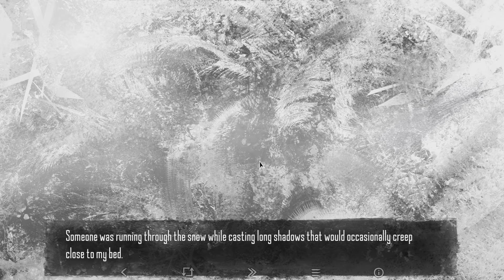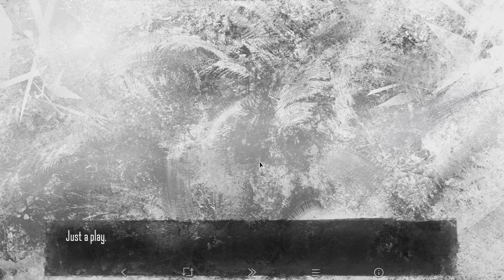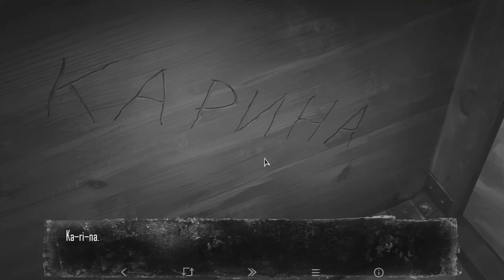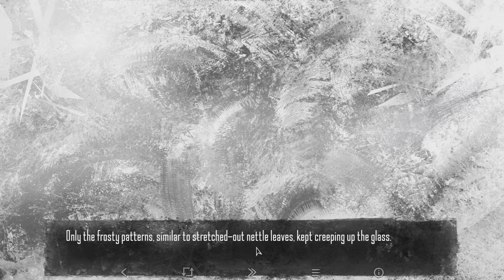Tiny Bunny terrifying free indie visual novel PART 1 no commentary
This game surprised me I wasn't expecting for a VN to make me jump.
The developers are working on episode 2 please check them out on Steam to support!